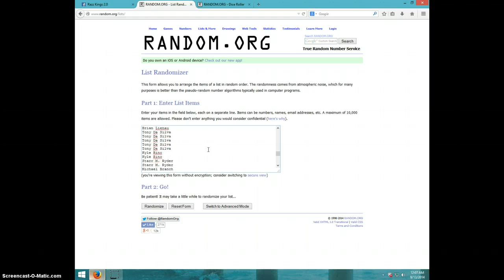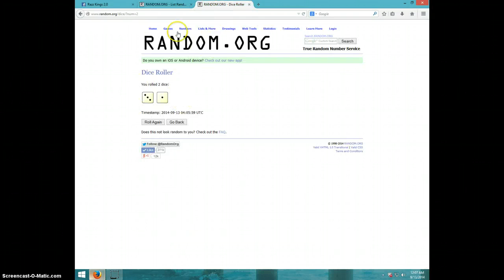LEBRON BOOKLET/25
JIM EDWARDS